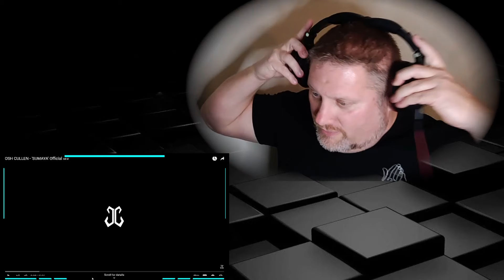JOSH CULLEN - 'SUMAYA' Official MV | REACTION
We hope you enjoy our reaction to JOSH CULLEN - 'SUMAYA' Official MV